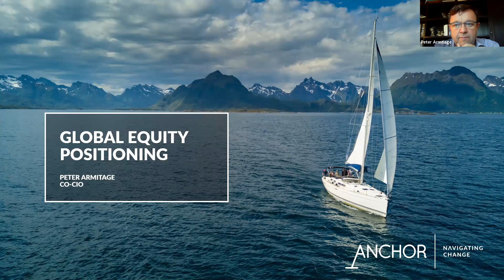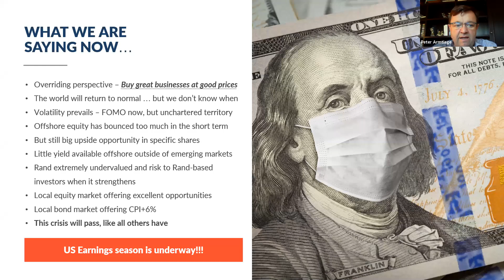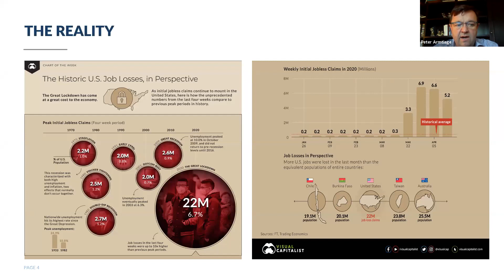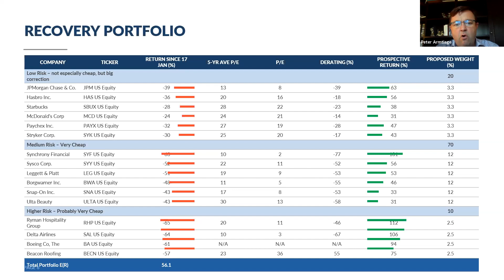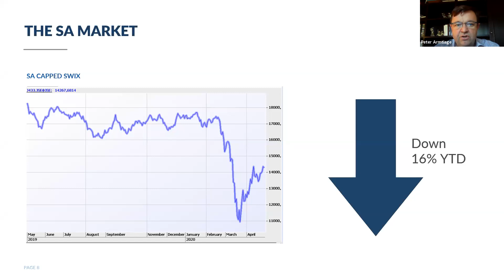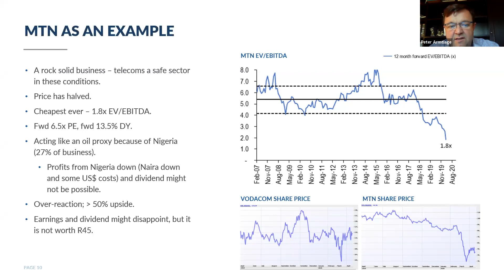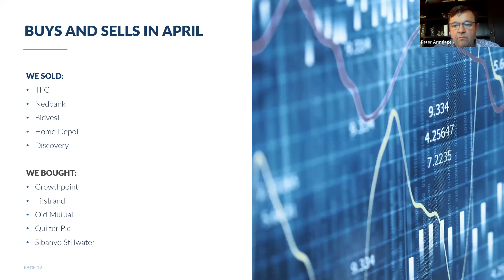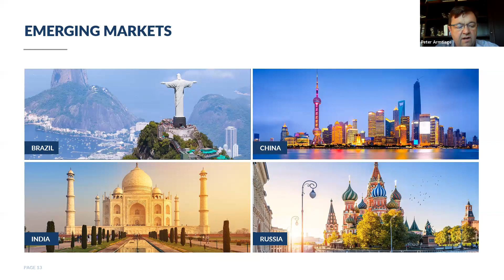Webinar: Jonathan Oppenheimer the SA Future Trust and SMME Relief – Peter Armitage’s Presentation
Anchor CEO Peter Armitage looks at global equities and how to be invested coming out of the COVID-19 crisis.